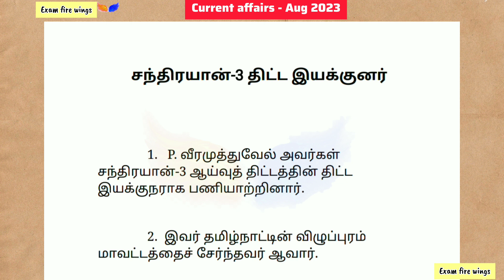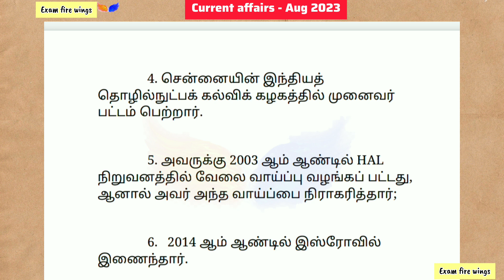August 2023 Monthly current affairs in tamil |awards |நடப்பு நிகழ்வுகள்